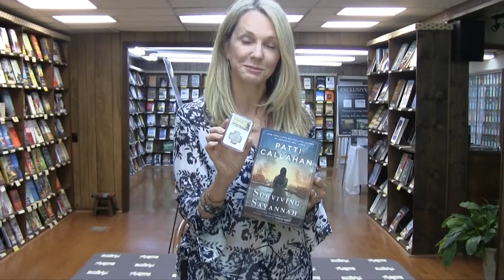Patti Callahan Coin Drawing